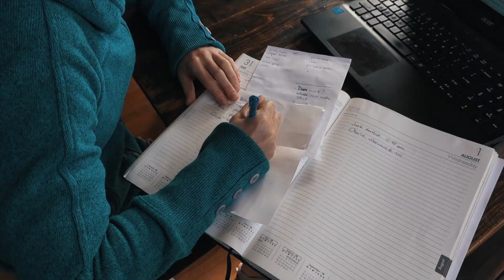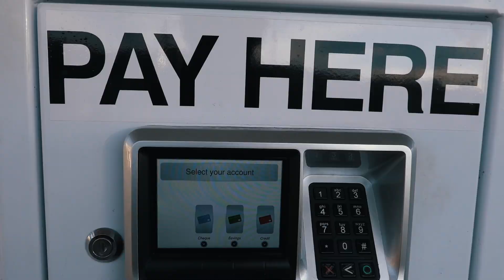Josh James - ADVENTURE VLOG 81 -Wild Menu Flounder, deer hunting on the Wild West Coast New Zealand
A week on the coast with Josh James and some kiwi bushman friends, a lot of missions and work went into this one with a lot of country covered hunting for the elusive deer and chamois. We spear a flounder for the wild menu, jetboat up a few rivers, soak in a natural hotpool, I delete a heap of footage then find most of it again... hence a few gaps in the storyline and a 60 minute episode got cut down to 40 minutes. managed to salvage it though. Also kicked my new camera in the river = good times in NEW ZEALAND on the Wild West Coast